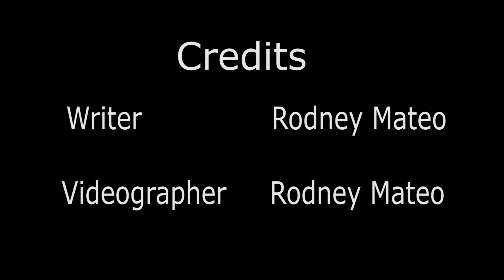Daredevil video blog post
Music
Track Title: Catch Him if You Can
Composers: Gaby Concato [SACEM], Loïc Louvel [SACEM], Norman Langolff [SACEM]
Labels: Galerie